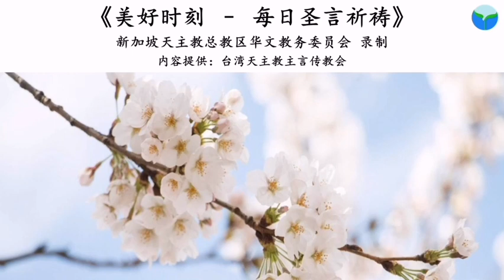《美好时刻 - 每日圣言祈祷》2020年12月30日 (点击caption来观看字幕)